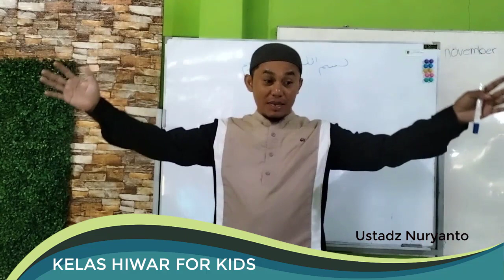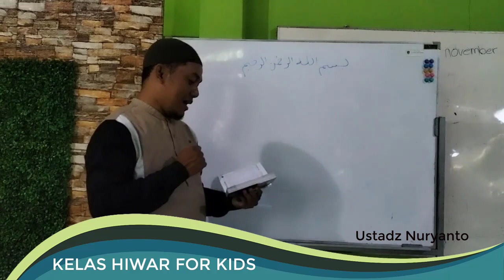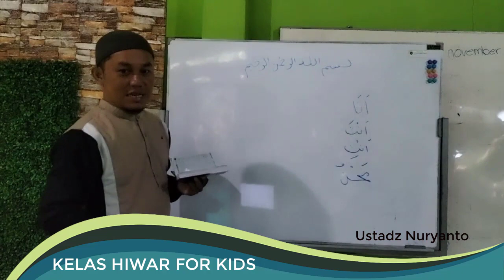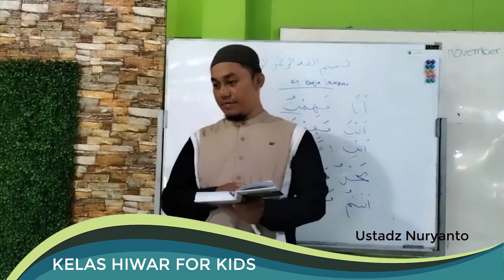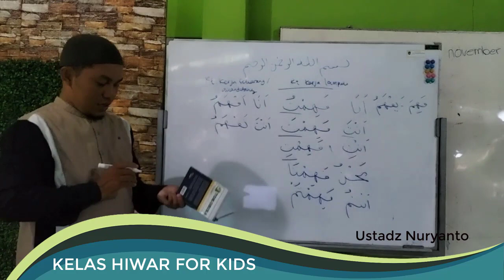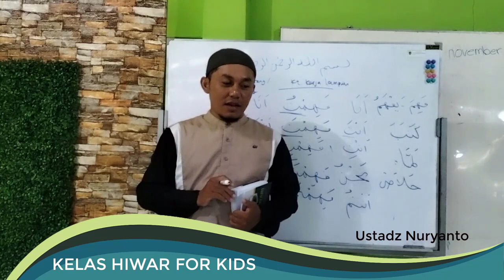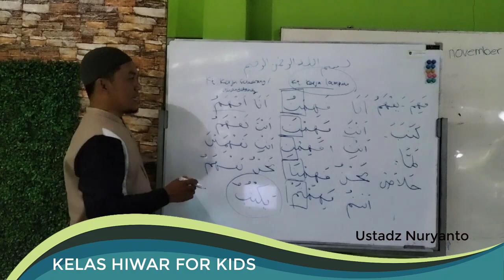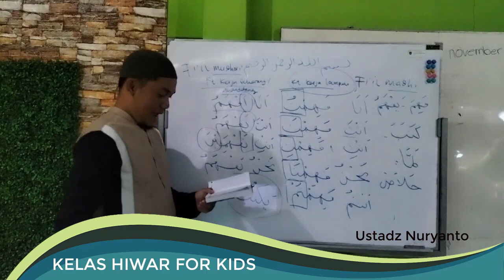KELAS HIWAR PERCAKAPAN 1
Belajar bahasa Arab untuk Anak